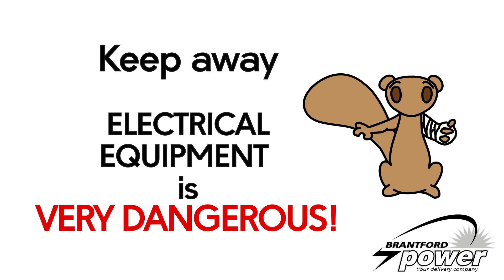Brantford Power 2020 1 2481N U Danger Equipment Rev 1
How dangerous is electrical equipment?